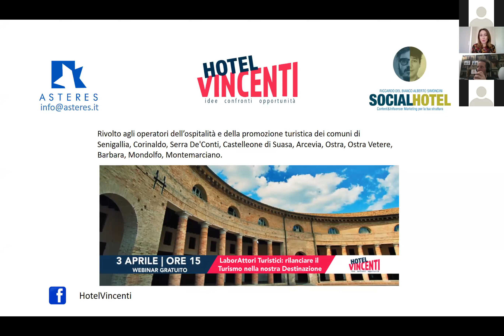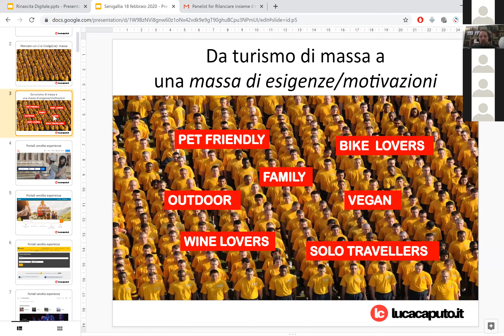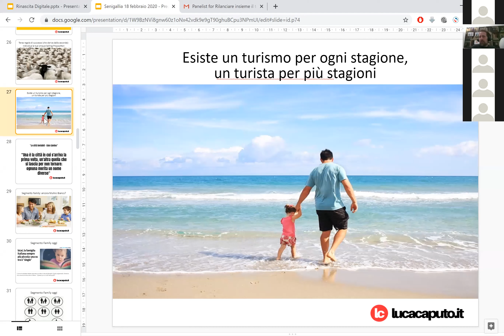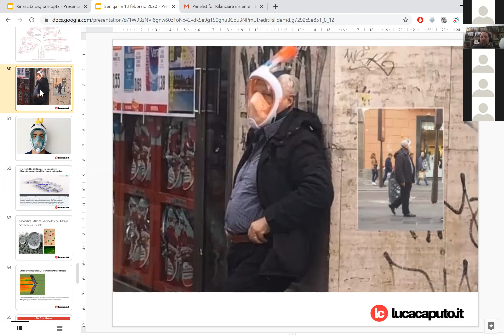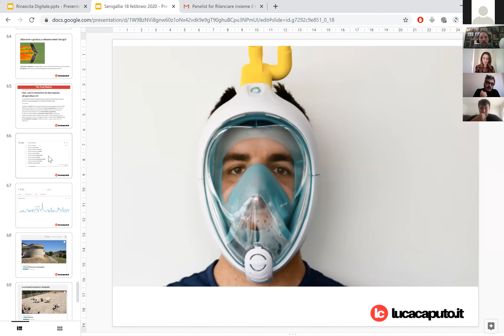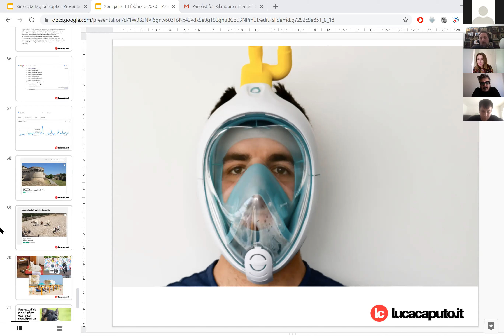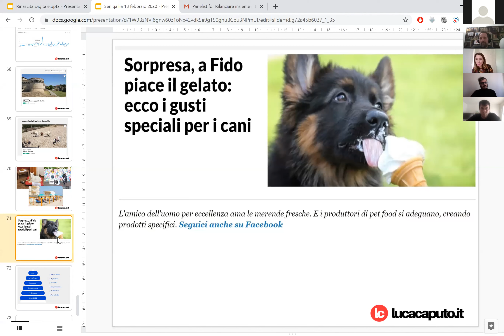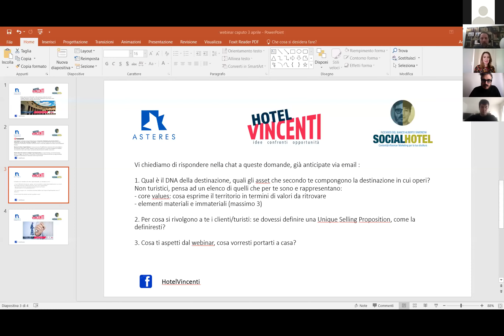Webinar Laborattori turistici. Rilanciamo insieme il turismo della Destinazione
Luca Caputo, esperto di brand e marketing della destinazione, presenta un progetto per affrontare al meglio l'attuale situazione e costruire un brand e una comunicazione condivisa per acquisire un vantaggio competitivo di Senigallia e il suo territorio per i prossimi anni